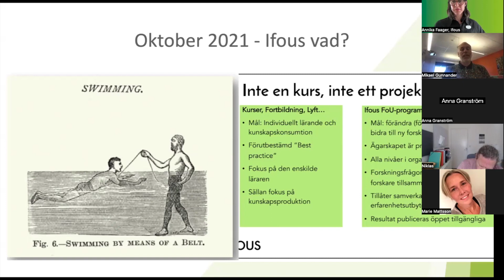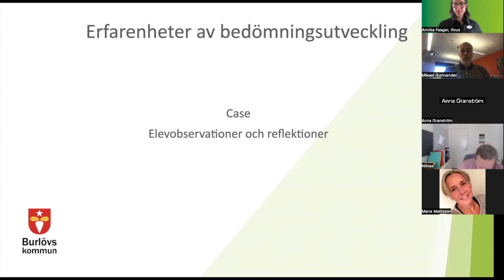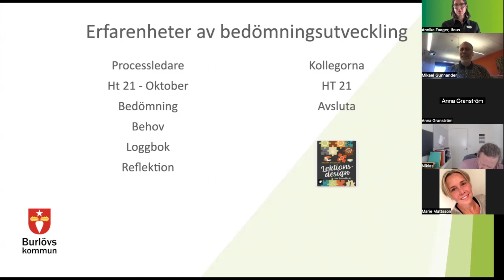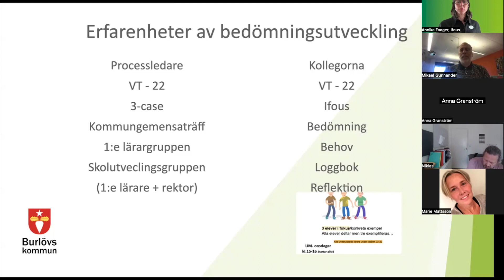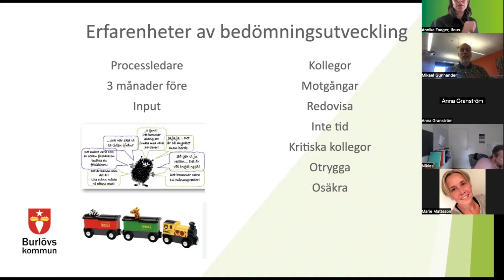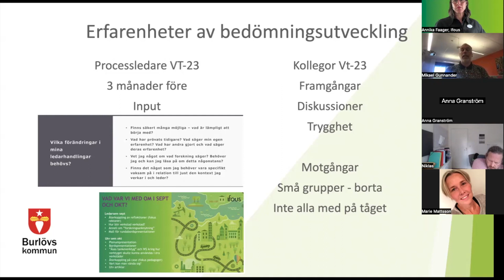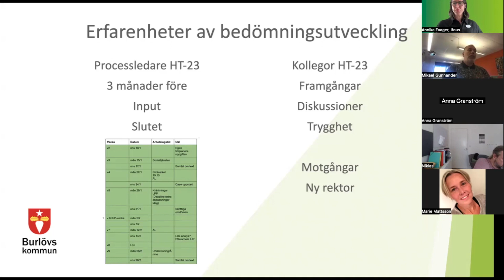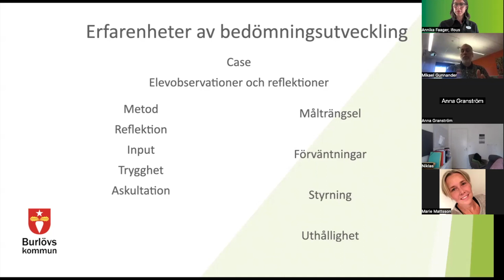Ifous FUN: Erfarenheter av bedömningsutveckling, Mikael Gunnander, Lärare 4-6, Burlövs kommun.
Inspelat vid delningsseminariet för Ifous forsknings- och utvecklingsprogram  Fokus undervisning 29 maj 2024. Presentationen hölls under sessionen för valbara pass under Lärarspåret.